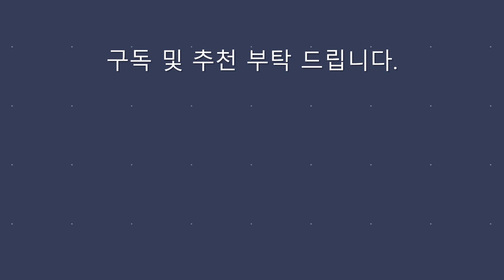CAMBODIA 캄보디아 설날 쫄츠남 Chol Chnam Thmey បុណ្យចូលឆ្នាំខ្មែរ Khmer New Year 캄보디아명절 캄보디아새해 캄보디아신년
망고가 익어가는 4월 중순은 캄보디아 사람들에게 대표명절인 "쫄츠남" 이 있습니다. 쫄츠남은 캄보디아 설날 명절인데요. (더보기를 눌러주세요)

'좋아요' 버튼과  댓글과 "구독" 후 "전체알림" 설정까지 부탁드립니다.